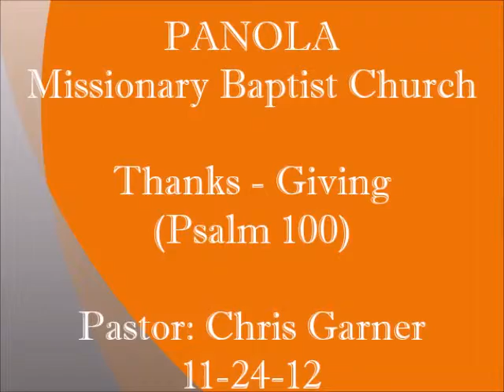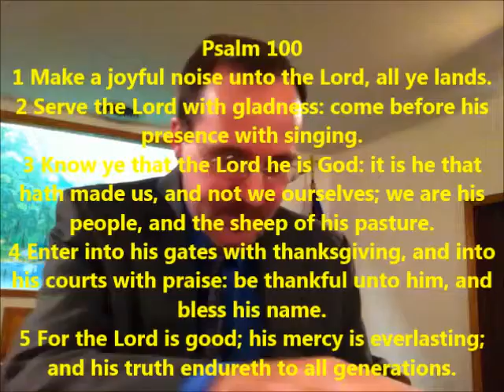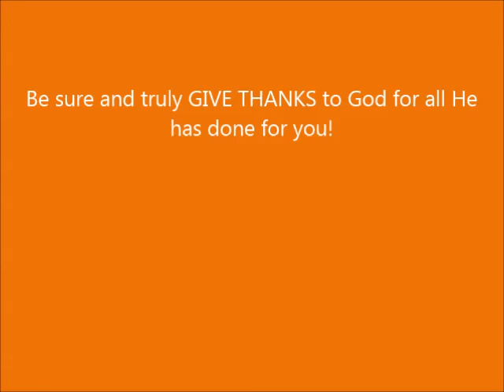Thanks Giving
TEXT: Psalm 100.  Most of us are thankful, but how much thanks do we truly give?  How much and often do you tell God that you are thankful?  How much do you tell the people around you that you are thankful?  Instead of JUST being thankful, this year truly GIVE THANKS! (Bro. Garner preaches in our morning services at Panola MBC on 11-24-13)